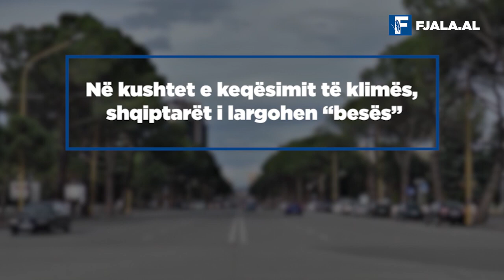Në kushtet e keqësimit të klimës, shqiptarët i largohen “besës” - Nga Leonard Veizi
Ku është shqiptari në kushtet e reja të keqësimit të klimës së përgjithshme në botë? A po njehsohet ai me të keqen, apo është vënë përballë saj?
Vite më parë shkrimtari Ismail Kadare u mundua të japë një përgjigje në faqet e fundit të romanit: “Kush e solli Doruntinën”. Edhe pse romani në tërësinë e tij, - si zhanër a gjini, - ka të bëjë me një fiksion, ai është mbështetur fort mbi një legjendë thellësisht shqiptare, e cila ka qarkulluar dhe me modele të përafërta në treva të ndryshme të Ballkanit. Pavarësisht se ngjarjet e romanit janë vendosur një kohë të largët e në tjetër kontekst, edhe atëherë flitej për një përkeqësim të klimës së përgjithshme, apo siç thotë autori: një kohë provash, krimesh e pabesish të lemerishme. Sepse klima e përgjithshme, e rajonit, e kontinentit, por dhe e vetë botës, jo vetëm rrezikohet herë pas here në mënyrë ciklike, por ka raste kur brenda një kohe të shkurtër përkeqësohet më shumë se një herë, pa i lënë të ketë frymëmarrjen e duhur.
Kadare shkruan se pikërisht Kapiteni Stres, “shefi i komisariatit të policisë” së kontesë, i cili kishte ndërmarrë hetimin mbi udhëtimin e çuditshëm të Doruntinës së gjallë, motër e shtatë vëllezërve, me një kalorës së vdekur, apo... me një kalorës fantazmë e që nuk ekzistonte - për të cilin pretendohej se ishte vëllai i saj që i kishte dhënë fjalën se do ta sillte me patjetër nga kështjella e largët e bashkëshortit ku ishte martuar në shtëpinë vëllazërore, - doli pikërisht në këtë përfundim që e bëri publik në prani të parisë dhe klerikëve:.